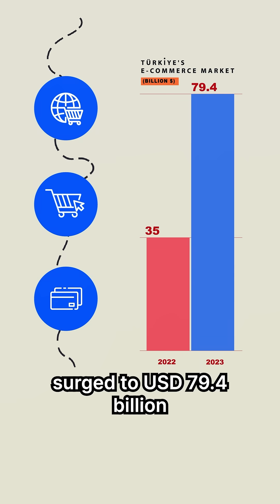Türkiye | The Digital Bridge Between Continents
Türkiye has Europe’s second-largest fiber-optic network, spanning 576,000 kilometers and powering one of the fastest-growing digital economies in the world.

This network drives digital commerce, fintech, AI, and smart city innovation, creating a seamless ecosystem for growth and investment.

At the crossroads of Europe, Asia, and Africa, Türkiye is not following the digital revolution—it is leading it.

Türkiye is the Nexus of Digital.